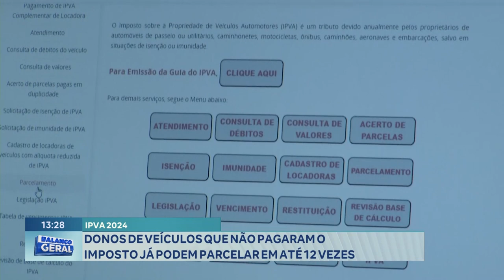IPVA 2024: Donos de Veículos que Não Pagaram o Imposto já podem Parcelar em até 12 Vezes.